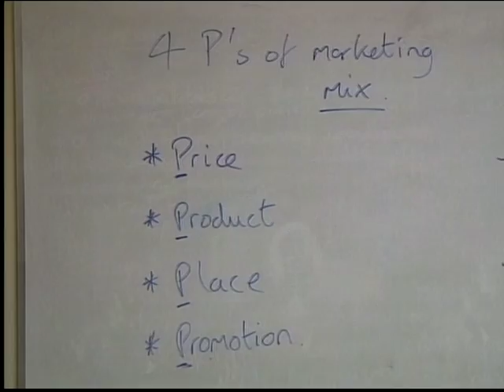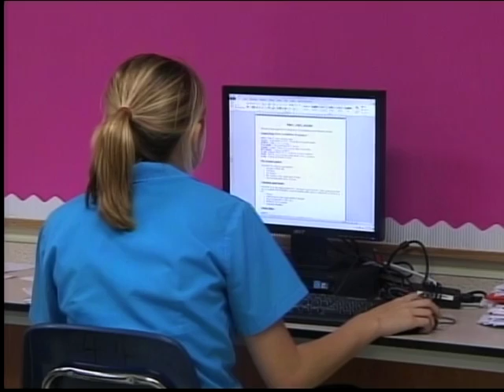Smalljobs.ky in Cayman Islands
The Cayman Island-based website creators of smalljobs.ky partnered with new media students at Cayman Prep High School in a project designed to show how their skills in Internet Technologies and Social Media platforms can be used in commercial applications that are beneficial to business, as well as their professional futures.